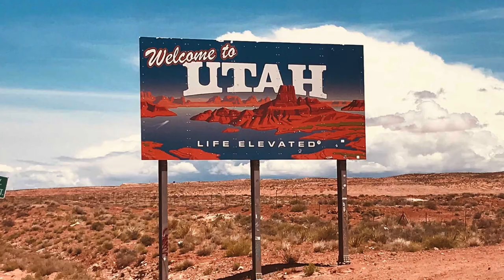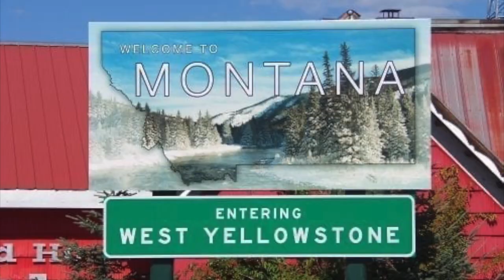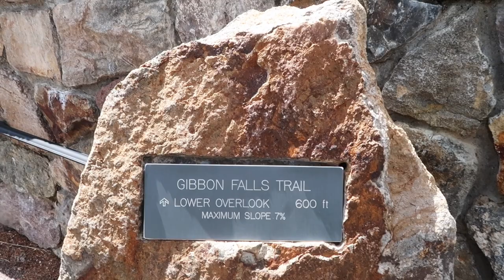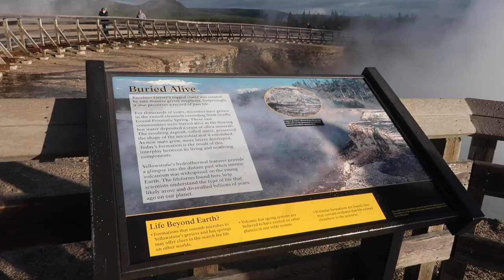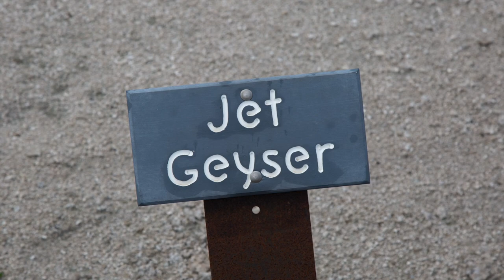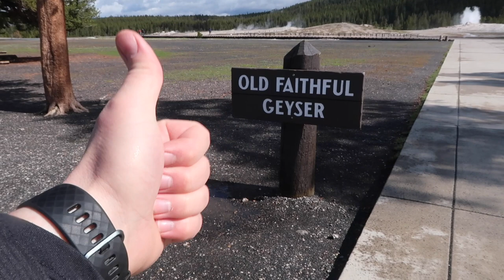Yellowstone National Park | Landscape Photography and Camping in Wyoming Vlog 2021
Camera Crusades; The Adventure Continues... In this video I explore Yellowstone National Park in Wyoming. A ridiculous park filled with geysers, water, steam, mountains, and above all amazing landscapes... A few waterfalls, some steam and a huge amount of animals.